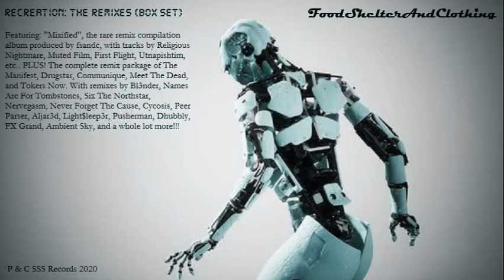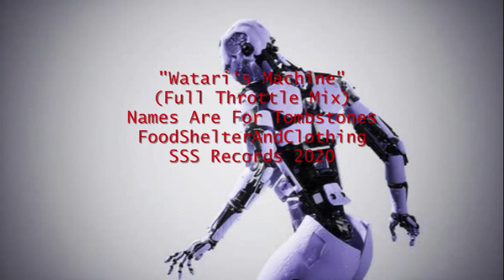Watari's Machine (Full Throttle Mix) by NAFT vs. FSandC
Track taken from ReCreation: The Remixes (Box Set) by FoodShelterAndClothing
Credits: words and music on this mix by Names Are For Tombstones and FoodShelterAndClothing
NAFT: lead vocals, fx
Jem: bass, lead vocals on bridge
Bong: backing vocals, samples, programming
Samples lifted from Blue Velvet the movie
Produced by FSandC
SSS Records 2020
Liner Notes:

WELCOME TO THE MACHINE…WATARI!

Indeed, its quite a delightful treat for us to be a fraction of this project. We had our first aural encounter with “Watari’s Machine” several years ago when it was included in the “8 Track” compilation CD which we’re proudly also a part of. We must say, we reckon it was sorta like NAFT’s attempt to approximate the classic sound of Gary Numan which we’re big fans of (though we never got to ask Nono bout this). And for a Pinoy act, indeed it gave us hope that we have kindred spirits elsewhere in the archipelago. Of course knowing too that he’s also a “kwerky” (a term we coined referring to Kraftwerk fans) swiftly earned him a spot in our “top 40 friends list”, hehe. The main thing that got us hooked though, is that it veered away from traditional pop songwriting techniques (i.e. no actual chorus, no obvious refrain, no bridge, no shit! Haha). Though, its not the first time we heard such a song (e.g. some early Velvet Underground and Bruce Springsteen tracks don’t have those elements either), but hey it’s quite a refreshing thing back in 2005. But then we kinda ruined it later by adding a bridge and a coda, not to mention the guitar solo, our apologies… No

Fast forward to the project, somehow it got us thinking to experiment a bit, and treat it as we would our original songs, and that’s to include live instruments, and vocals. Hence, calling our take a remix is a misnomer really, as it is more of a reworking. In fact, the main concept was, we’d be NAFT’s backing band for the day (and boy was it tough! And he knows bout this!). And so, we’d play around his vocal stem, when normally we’d just play around the instrumental tracks and not the vocals (now we know how it is to be Ashlee Simpson’s backing band! And yes, it’ll be a long while before we’ll do something like this again! hehe). The original mix was recorded at 80bpm, and we messed around a bit with another mix (the Full Throttle Version) at 110bpm. Surprisingly (or maybe not hehe), Nono preferred the one version on “crack”, even though we deliberately smashed the coda to smithereens by adding loads of cacophonous shit which we usually do with our own compositions. Oh yeah, we’re giving him props for insisting that Jem’s gonna do his FFF (i.e. our metal side project FucktheFuckingFuckers) bit of growling and primal screaming in the bridge part of the track. The words (yes there are words in it!) were lifted from an FFF track called “Waste”. As for the sample in the coda, we got it from an old mix tape, bout some redneck hating Santa Claus so much (who doesn’t really? Hehe). So yeah, most of it has got nothing to do with Watari at all, but we reckon most remixes got nothing to do with the originals anyway  So there, now y’all know what happens if FS&C be NAFT’s backing band in some dingy pub of your choice, at say around 2 in the morning
To paraphrase a Pink Floyd classic, “Welcome to the Machine…Watari”.